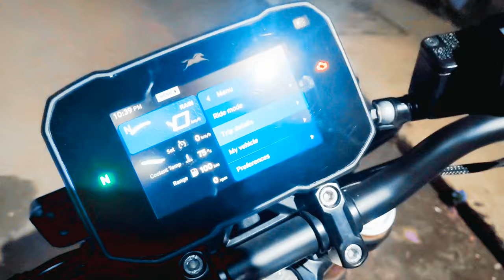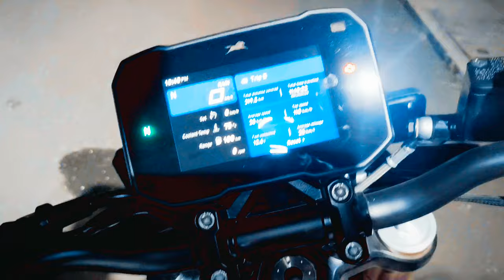I Can't Believe TVS Made This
In today's thrilling video, we dive deep into the innovative features and robust performance of the Brief RTR 310! Whether you're an automotive enthusiast or just curious about what makes this vehicle stand out, we've got you covered! We'll explore everything from its sleek design to cutting-edge technology guaranteed to rev up your adrenaline.

🔥 Join us for an exclusive look at its powerful specs, pros and cons, and stunning visuals that showcase the RTR 310 in action. Don't miss out on your chance to experience this automotive marvel. 🚀

[] Personal account: mohammed_zaid_pawaskar